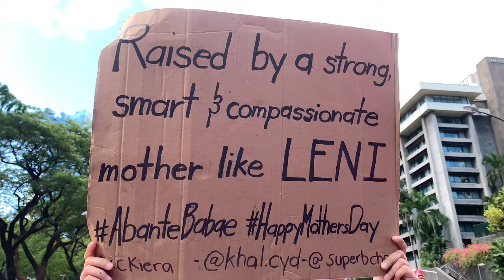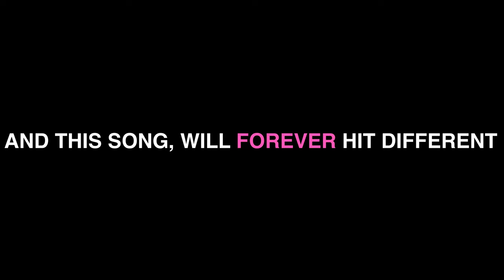ANGAT BUHAY PILIPINO | LENI - KIKO'S MITING DE AVANCE IN MAKATI CITY | MAKATINDIG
I know I'm late but I just wanted to share this vlog as a reminder that we never lost hope, we never stopped believing and will continue to fight for what is right. We may not have won the battle, but hopefully this video shows us that there is so much more to do, and every action goes an extremely long way. Handa nang magsilbi!

May 7, 2022 was one for the history books. We filled the streets of Ayala, Makati, as we believed that we can bring a better version of the Philippines. Vice President Leni Robredo and Senator Kiko Pangilinan and the entire Tropang Angat were a symbol of hope, and I believe they still are. After the Philippine 2022 Elections, we were heartbroken, shocked but to be honest, not surprised. Despite that fact, we would never stop. Never stop fighting for what is right, to never stop seeking the truth and to be a part of something more than just a campaign. It is in fact, not just a moment, but a movement.

My fellow Kakampink s, let us not stop in fighting for a better country cause we believed and hopefully one day, the majority too. Political colors aside, let this be a reminder that this is simply the start of something bigger. The Angat Buhay NGO is going to be amazing.

I would like to give my thanks to MY President, Leni Robredo, YOU are the greatest president this country never had.

Credits to @OkayKiera and Karl Cyd Flores for making this video possible.

Credits to VP @LenirobredoPH's FB and YT page for some of the clips I took.